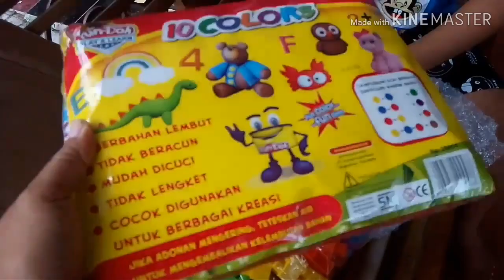Buka Kado Special Lego Block Kreatif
Horeee. Kado special yang disukai rendi yaitu Lego Kreatif.